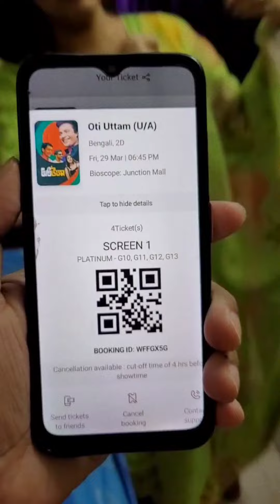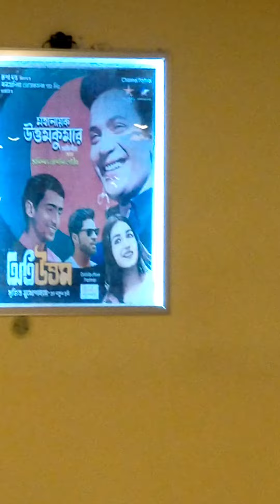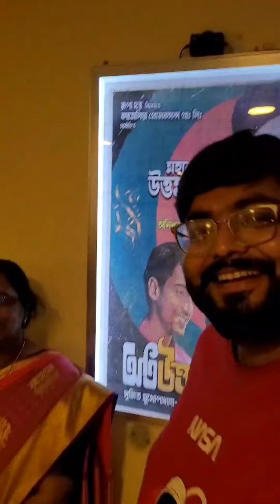Jonmodine erokom experience kemon laglo Babar!? 🤩 Their first experience of..!?